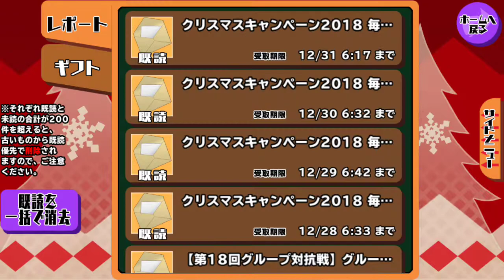【スクスト2】冒険チャンネルと協力戦準備他【スクールガールストライカーズ2 実況 Part 400】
協力戦中はエキスパートタワーも進めたいんですが、探索P的に難しそうですねぇ(´ω｀)